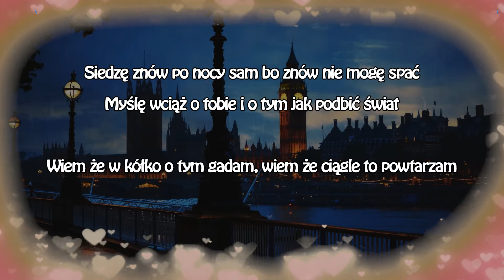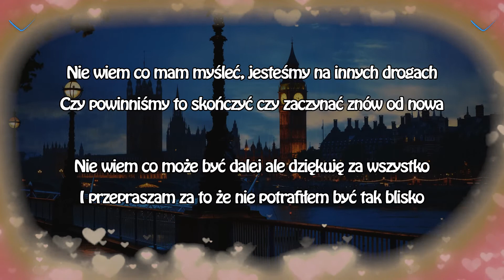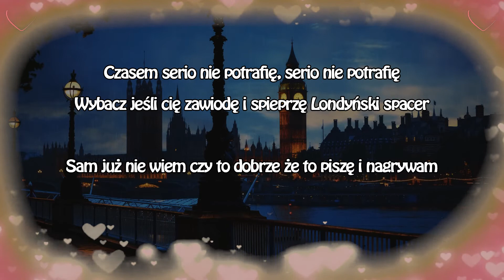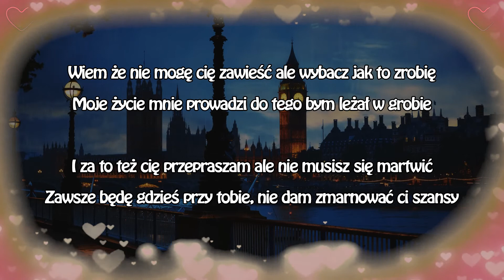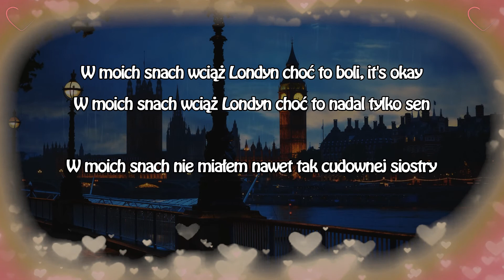Lein - Sen o Londynie